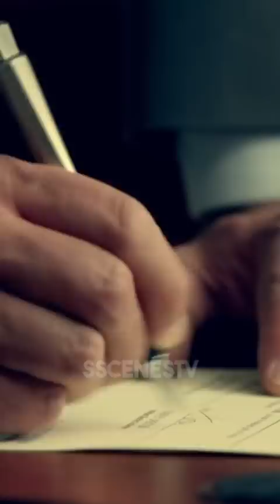Donna knows Harvey so well 😅